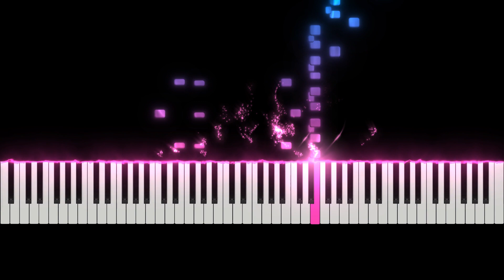Dragon Fly - W. Gillock | AMEB Piano Grade 2 Series 18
For learning and practice purposes only.